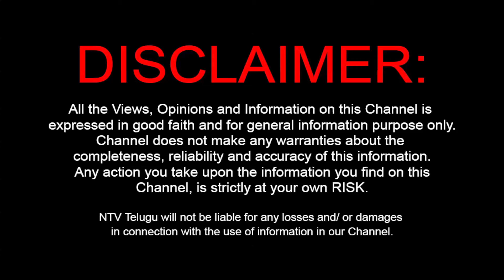One more update on Pharmacity | Future of Hyderabad Realestate | NTV Business